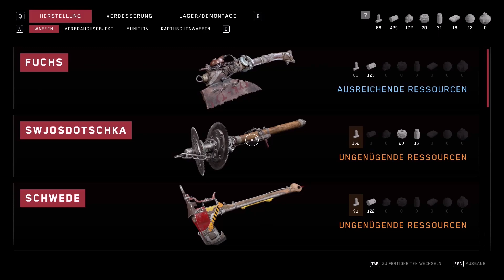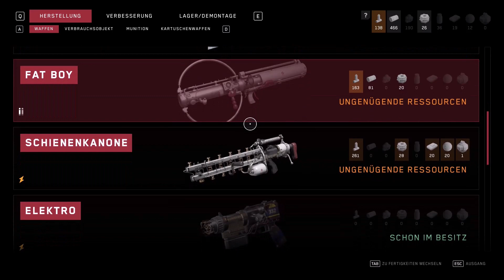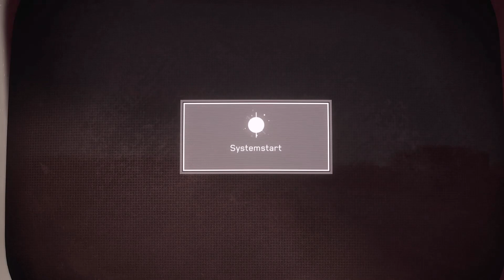Atomic Heart - 16: Testgelände 6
Let's Play
Atomic Heart
Entwickler: Mundfish
Publisher: Focus Entertainment

Schwierigkeitsgrad: Friedliches Atom

Tierfreund 1/3: Tote Muh-Kuh 16:11

Schtschebetar 28/73: Schon wieder NORA? 21:10

Bauplan: Schienenkanone 22:25

Plündertschow 4/24 → Bauplan: PM – Erweitertes Magazin 40:27

Plündertschow 5/24 → Bauplan: Kalasch – Kollimator 44:27

Plündertschow 6/24 → Bauplan: Elektro – EM-Emitter / Bauplan: Schneeball – Rammender Hieb 1:01:27